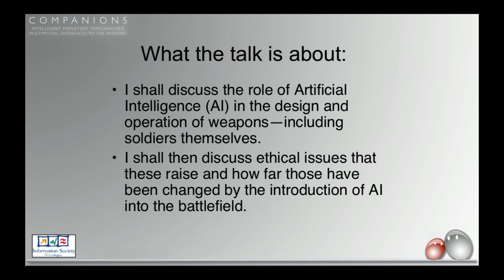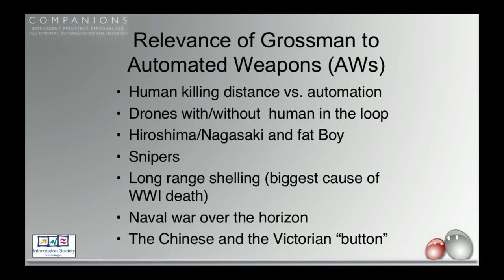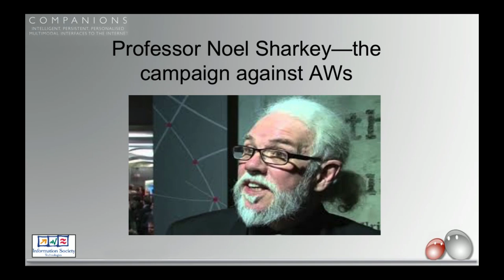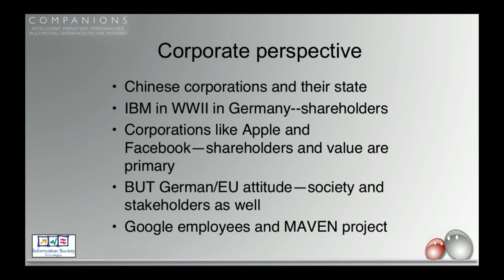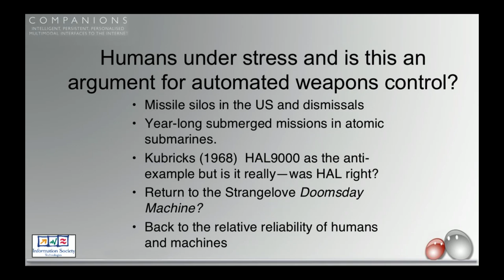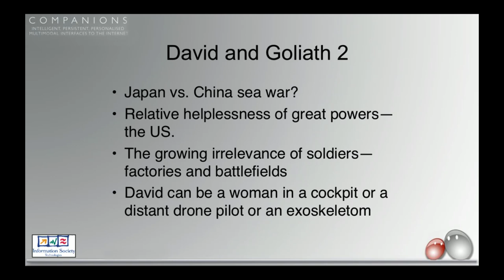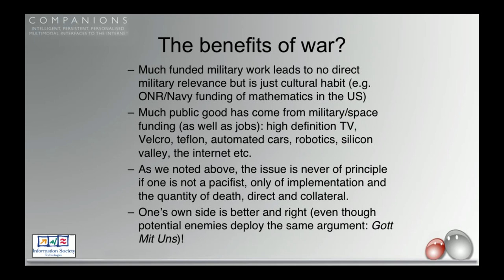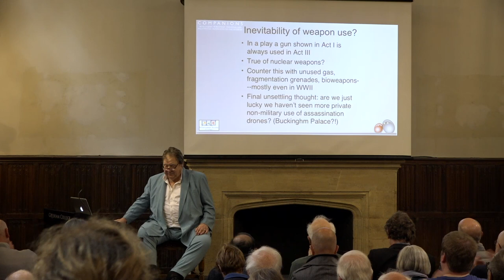AI Weapons, War and Ethics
This lecture explores the AI behind fully autonomous weapons and the arguments for and against their use in the world.

A lecture by Yorick Wilks, Visiting Professor of Artificial Intelligence
05 November 2019 1PM GMT

This lecture will explore fully autonomous weapons, the products of AI technology, and the arguments for and against their use.  It will then look at the more complex issues of the ethical role of the state in the protection of its population, and the ethical choices of individuals versus those of corporations, whose role in large-scale military-industrial complexes is crucial. The lecture will also mention the emergence of a form of psychopathology in some weapons producers